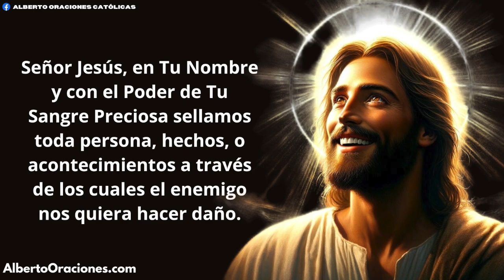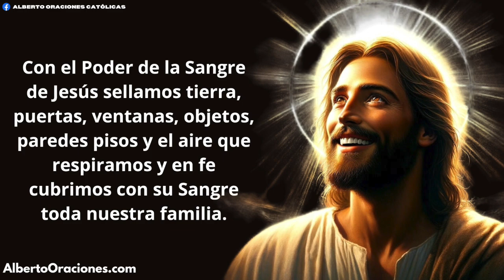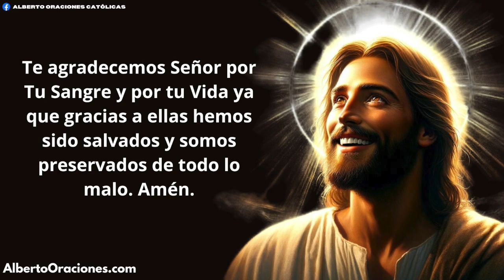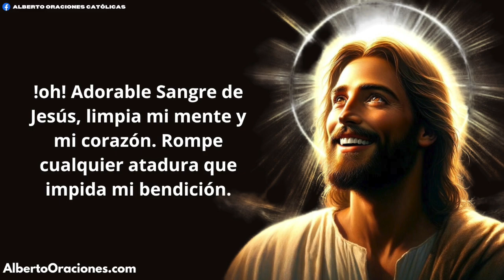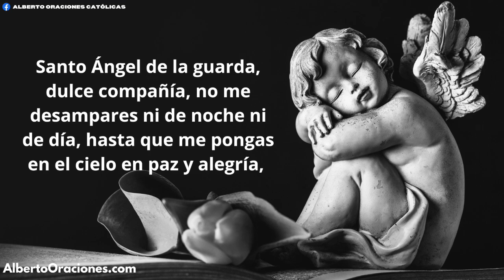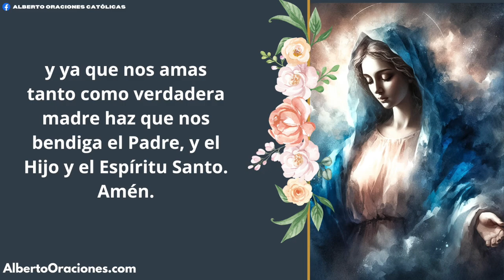ORACION ALA SANGRE DE CRISTO VIERNES 04 DE OCTUBRE | Oraciones Poderosas de Protección